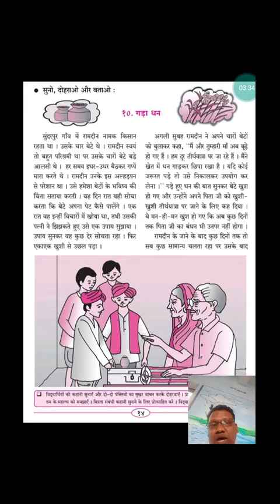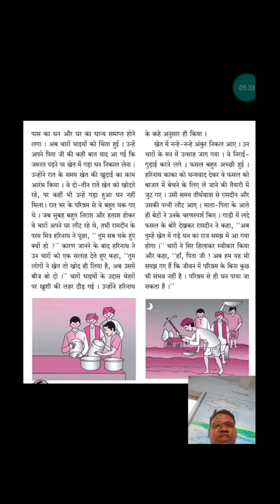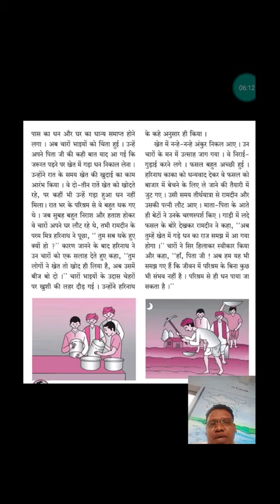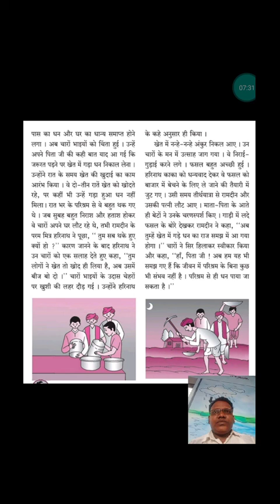गडा धन ,कक्षा-5 हिंदी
गडा धन